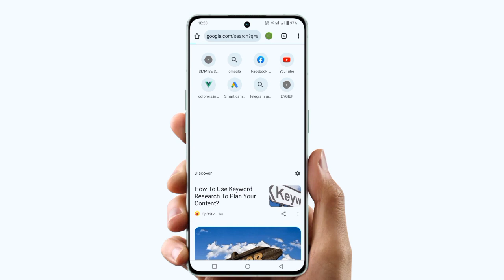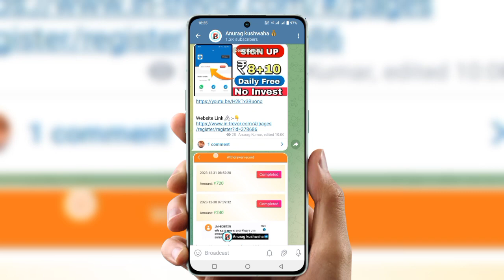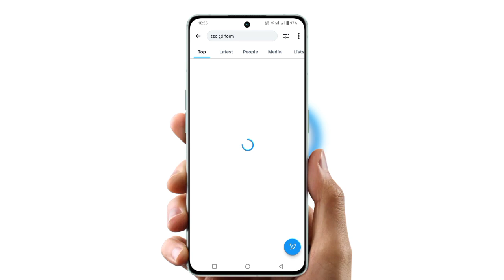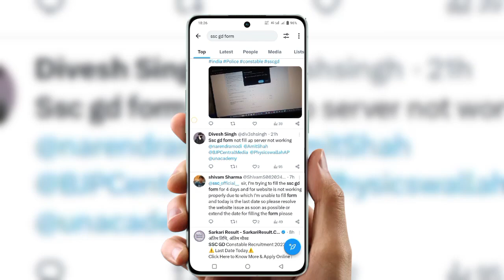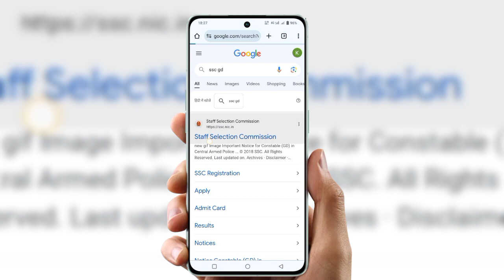SSC gd constable site not open | ssc gd constable site open nahi ho raha hai | SSC site not opening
Cover Topic :-

ssc site not working
sSC site not opening
ssc gd constable site open nahi ho raha hai
ssc gd 2023 form fillup nahi ho raha hai
sSc gd constable site not open
ssc gd constable date extended
SSC server down
sSC site open problem
ssC gd form fillup date badhega ki nahi
ssc gd district option show nahi ho raha hai
an error OCCurred while prOcessing your request ssc
page unresponsibale2) ssc gd constable site not working
3)ssc gd ki site kyon nahin chal rahi
4)ssc gd website nahi chal raha hai
5) ssc gd site not working
6) ssc gd server problem
7) ssc website not working
8) ssc gd site not working today
9)ssc gd ka form kaise daale
10) ssc gd link not working
11) ssc gd website not open
12) ssc gd form error problem
ssc gd website kaam nahi kar raha hai
ssc gd district problem solve